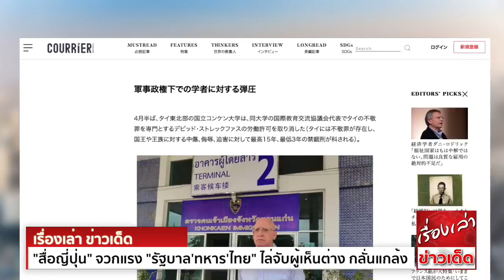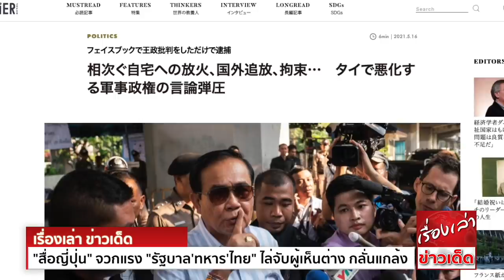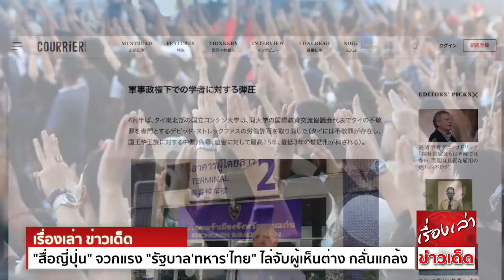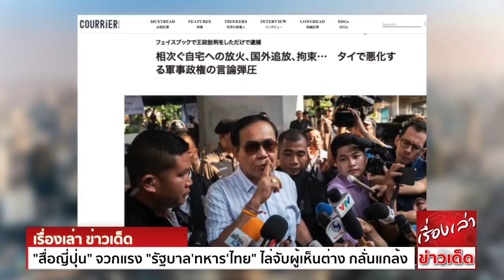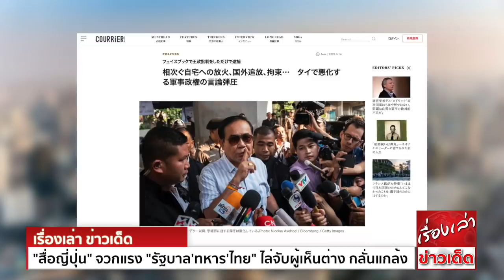โดนแล้ว "สื่อญี่ปุ่น" จวกแรง "รัฐบาล'ทหาร'ไทย" ไล่จับผู้เห็นต่าง กลั่นแกล้ง ยัดคดี ตัดวีซ่า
สื่อญี่ปุ่น เผยแพร่บทความ สถานการณ์การเมืองของประเทศไทย โดยระบุว่า รัฐบาลไทยพยายามปราบปราม ไล่จับกุมผู้เห็นต่าง รวมถึง กลั่นแกล้ง ยัดคดี และ ตัดวีซ่า

ผู้สื่อข่าวรายงานว่า เมื่อวันที่ 16 พ.ค. เว็บไซต์ เคอร์เรียร์ ในญี่ปุ่น ได้เผยแพร่บทความเกี่ยวกับ การวิเคราะห์สถานการณ์การเมืองของประเทศไทย โดยมีเนื้อหาสำคัญที่ระบุว่า
รัฐบาลไทยพยายามติดตามเพื่อจับกุมผู้เห็นต่าง กลั่นแกล้งฝ่ายประชาธิปไตย ยัดข้อหาให้กับนักวิชาการไทย รวมถึงระงับวีซ่าของนักวิชาการ

ข่าวดังกล่าวพาดหัวว่า “นักวิชาการที่ทำการวิจัยเชิงวิพากษ์ ถือเป็นสิ่งที่ไม่จำเป็นในประเทศไทย รัฐบาลทหาร พยายามขัดขวางเสรีภาพในการพูด ที่นับวันก็ตกต่ำลงอย่างมากในประเทศไทย”
โดยมีเนื้อหาข่าว ระบุว่า

“ในประเทศไทย มีการประท้วงเรียกร้องให้มีการปฏิรูป ในระบอบประชาธิปไตยอย่างเข้มข้นขึ้น ตั้งแต่ปี พ.ศ.2563 แต่กลับมีการควบคุมเสรีภาพในการพูดและการปราบปราม จากระบอบทหาร
โดยเพ่งเล็งไปที่นักวิชาการ ซึ่งทวีความรุนแรงมากขึ้น นับตั้งแต่มีการรัฐประหารในปีพ.ศ.2557 เมื่อเร็วๆนี้ ไม่เว้นแม้แต่นักวิชาการชาวต่างชาติ ก็ยังถูกแทรกแซง

เมื่อกลางเดือนเมษายนที่ผ่านมา มหาวิทยาลัยขอนแก่น ซึ่งตั้งอยู่ในภาคตะวันออกเฉียงเหนือของประเทศไทย ได้เพิกถอนใบอนุญาตทำงานของ นายเดวิด สเตร็คฟัสส์ นักวิชาการอิสระชาวอเมริกัน
วัย 61 ปี โดยนายเดวิด อาศัยอยู่ในประเทศไทยมาเป็นเวลาประมาณ 35 ปีแล้ว

มหาวิทยาลัยเปิดเผยว่า ถูกบังคับให้ตัดสินใจเช่นนั้น ภายใต้แรงกดดันจากสำนักงานตรวจคนเข้าเมือง หลังจากถูกเจ้าหน้าที่ตำรวจมาเยี่ยมนายเดวิด จากการตัดสินใจดังกล่าว ทำให้นายเดวิดสูญเสียใบอนุญาตทำงาน
และถูกเพิกถอนวีซ่า โดยมีผู้กล่าวหาว่า เขาเป็นตัวแทนของหน่วยสืบราชการลับกลางแห่งสหรัฐฯ หรือ ซีไอเอ พร้อมกำลังดำเนินการรณรงค์ออนไลน์ เพื่อเนรเทศนายเดวิดออกจากประเทศ

ไม่ว่านายเดวิดจะถูกถอนวีซ่า เพราะสาเหตุใดก็ตาม นี่เป็นสัญญาณของการปราบปรามเสรีภาพทางวิชาการ ในประเทศไทย ซึ่งมีความรุนแรงขึ้นตั้งแต่เดือนพฤษภาคม พ.ศ. 2557
กลุ่มนักวิชาการของไทยจำนวนมาก ถูกจับตาและตรวจสอบจากรัฐบาล

การอภิปรายทางวิชาการ การสัมมนา และการประชุมเชิงปฏิบัติการ ต้องจัดขึ้นอย่างระมัดระวังด้วยเหตุผลทางการเมือง บ่อยครั้งที่มักจะถูกยกเลิก หรืออยู่ภายใต้การกำกับดูแลของรัฐบาล
หรือกองทัพ ที่เข้ามาสังเกตการณ์ การวิพากษ์วิจารณ์รัฐบาล หรือกิจกรรมที่กล่าวถึงระบบทางการทหาร หรือสถาบัน เป็นสิ่งต้องห้ามหรือถูกจำกัดเสรีภาพการพูด ทำให้หลายครั้งมีกรณีที่สุ่มเสี่ยงจะถูกดำเนินคดี
ในข้อหายุยงปลุกปั่น และดูหมิ่นสถาบันฯ

เสรีภาพทางวิชาการ เป็นสิทธิสากลในสังคมที่เสรีและเปิดกว้าง ถือได้ว่าเป็นส่วนหนึ่งของการศึกษาแบบเสรี ที่มีคุณภาพ อย่างไรก็ตามเสรีภาพทางวิชาการ ไม่ได้รับการปกป้องและรับรองอย่างดีนัก
ในภูมิภาคเอเชียตะวันออกเฉียงใต้ โดยเฉพาะประเทศไทย

ประเทศไทยเป็นหนึ่งใน กลุ่มประเทศที่มีความยืดหยุ่นทางเสรีภาพต่ำที่สุด ในระดับใกล้เคียงกับประเทศสหรัฐอาหรับเอมิเรตส์ และประเทศเยเมน ในการจัดอันดับเสรีภาพทางวิชาการล่าสุด
ที่เผยแพร่โดยสถาบันศึกษานโยบายสาธารณะสากลแห่งเยอรมัน และเครือข่ายนักวิชาการในภาวะเสี่ยง (สหรัฐฯ)

ทั้งนักวิชาการชาวไทยหรือต่างชาติในประเทศไทย กำลังถูกทำลายเสรีภาพทางวิชาอย่างรุนแรง จากรัฐบาลทหาร นักวิชาการที่เกี่ยวข้องกับประเด็นที่อ่อนไหวทางการเมือง รวมถึงนายเดวิด
ถูกดำเนินการอย่างหนักโดยเจ้าหน้าที่ พวกเขาถูกสุ่มตรวจค้นที่พักอาศัย ถูกกักบริเวณ บางคนถูกเรียกตัวไปปรับทัศนคติ

รัฐบาลไทย มีการตั้งข้อหากลั่นแกล้งนักวิชาการด้านประวัติศาสตร์ชื่อดัง จนต้องเดินทางออกจากประเทศ รวมถึงดำเนินคดีกับ นายอรรถจักร์ สัตยานุรักษ์ และ นายสมชาย ปรีชาศิลปกุล
นักวิชาการมหาวิทยาลัยเชียงใหม่ เป็นต้น

อย่างไรก็ตาม นายเดวิด ไม่ใช่นักวิจัยต่างชาติคนแรก ที่ทางการไทยดำเนินการ ก่อนหน้านี้ในปี พ.ศ.2562 ดร.แอนดรูว์ จอห์นสัน อาจารย์ด้านมานุษยวิทยา ประจำมหาวิทยาลัยปรินซ์ตัน
สหรัฐอเมริกา ถูกตำรวจตรวจคนเข้าเมืองประเทศไทยกักตัว รวมถึงเค้นข้อมูลในการทำวิจัยอีกด้วย โดย ดร.แอนดรูว์ ระบุว่า สาเหตุการถูกกักตัวไว้ เป็นเพราะเขาได้ลงนามในคำร้อง
เพื่อสนับสนุนการเรียกร้องเสรีภาพทางวิชาการ และต่อต้านการแทรกแซงของรัฐบาล ในกิจกรรมทางวิชาการของประเทศไทย”